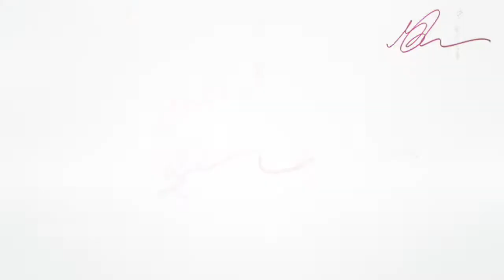Dealing With Bad Days • Business & Startup Advice From Greg Taylor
Let's talk about something seldom talked about in the startup or business world: bad days. You will have your share of bad days, but you don't have to let them bring you down. Here's how Greg Taylor, Founder of Marketing Press deals with rough days.

Follow Marketing Press on Twitter or for more information like this check out the Marketing Press blog